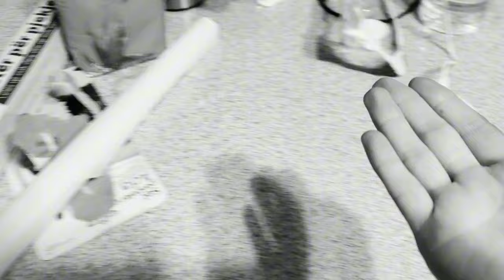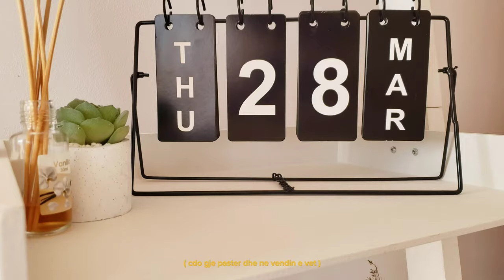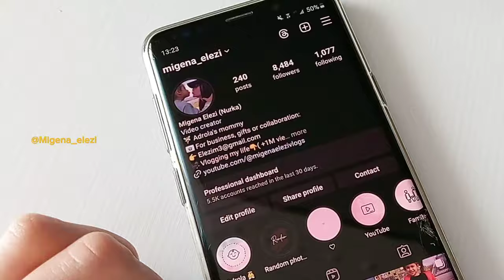Vlog/ Erdhi nena, mafishet me te mira, dhurata dhe pakoja e famshme| Migena Elezi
Ej zemrushe 🧚‍♀️